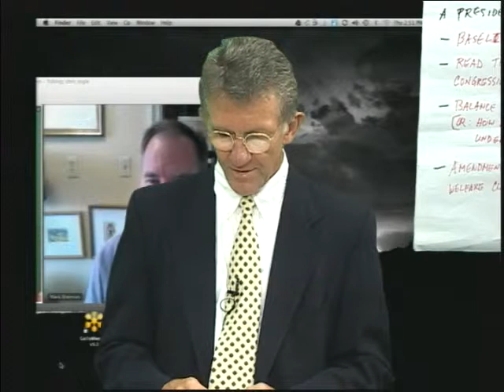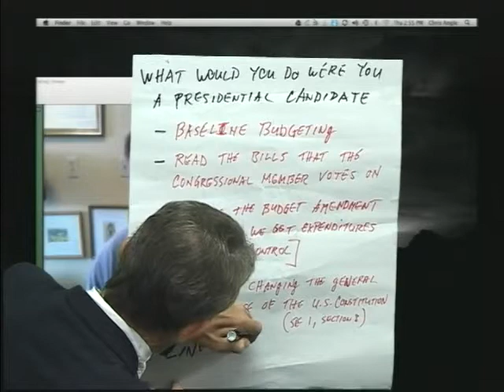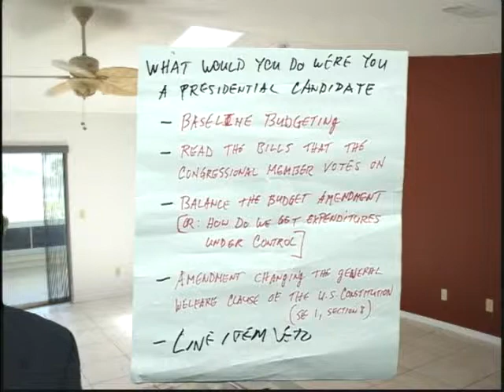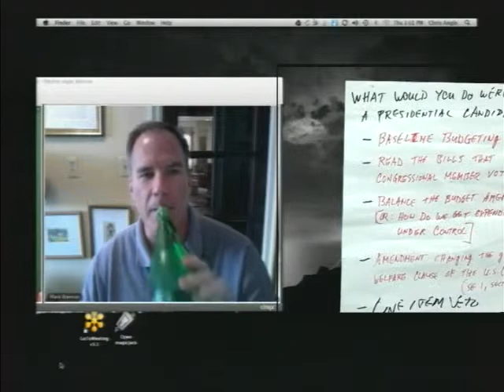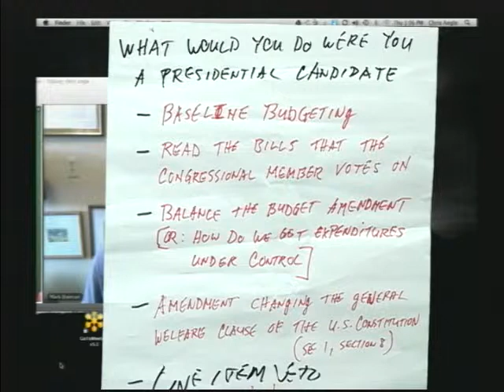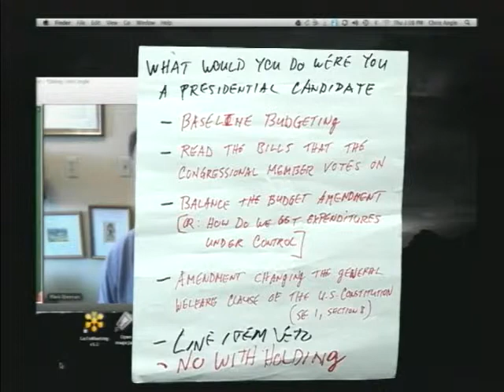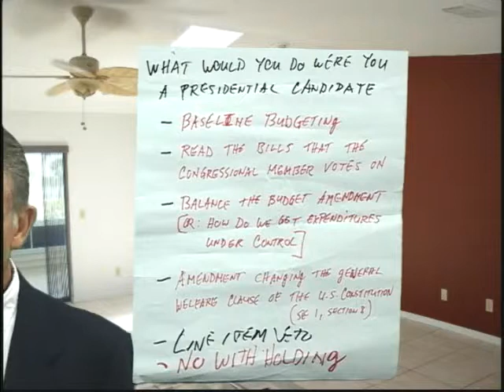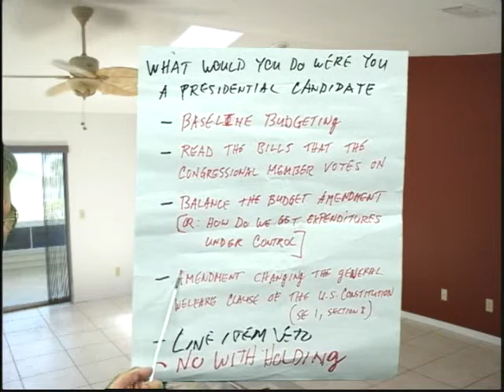Policies for a 2012 Presidential Candidate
The Philosophical Angle would like to see a 2012 Presidential Candidate advocate one or more of the following policies to assist in getting governmental spending under control: Law eliminating Baseline Budgeting; Law requiring Congressional members that vote on a bill certify that they have read that bill; Law or Constitutional Amendment giving Presidential Authority for a Line Item Veto; and an Amendment Clarifying the General Welfare Clause to prevent further Judicial Abuse.